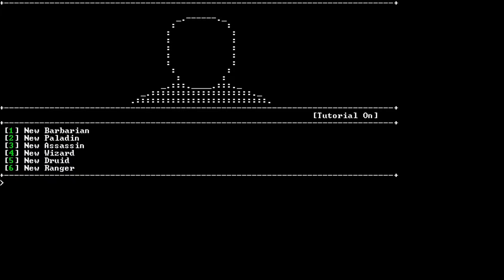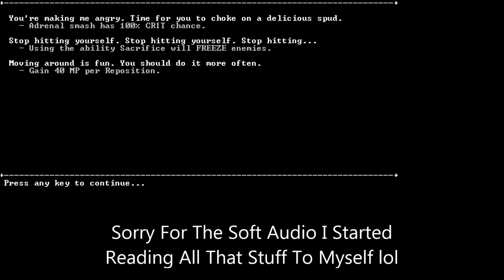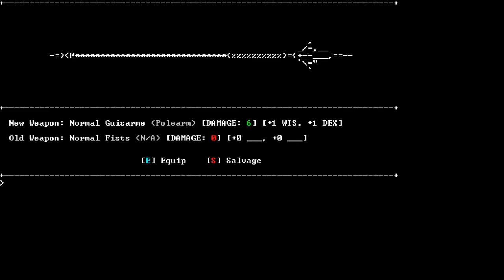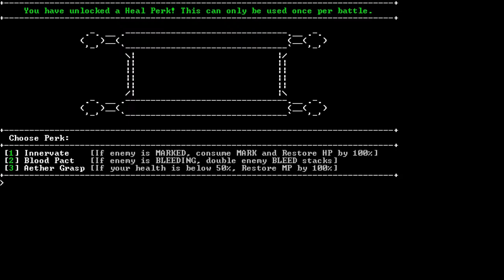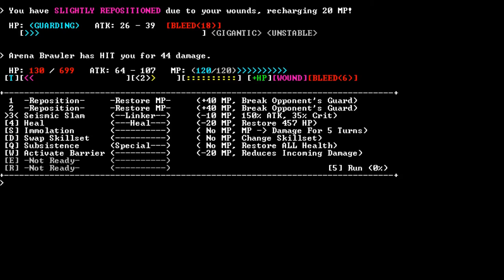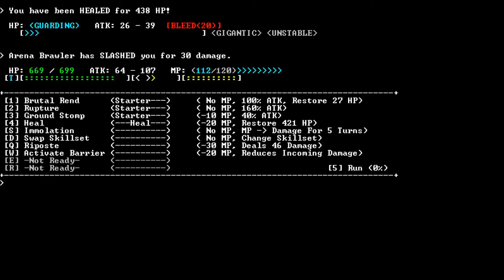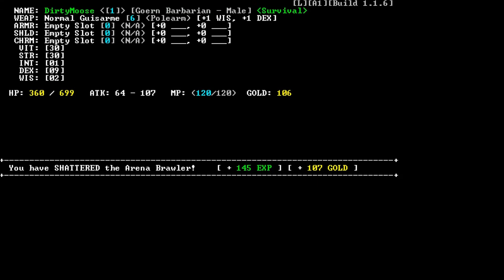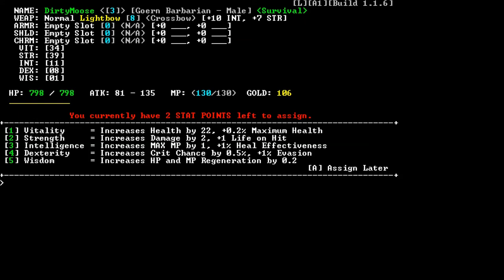Black Shell Games - SanctuaryRPG Game Review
This is a game review for Black Shell Games new game called SanctuaryRPG.